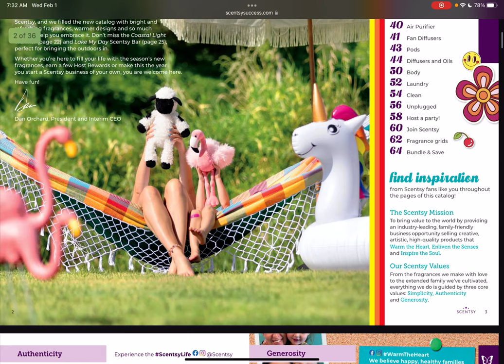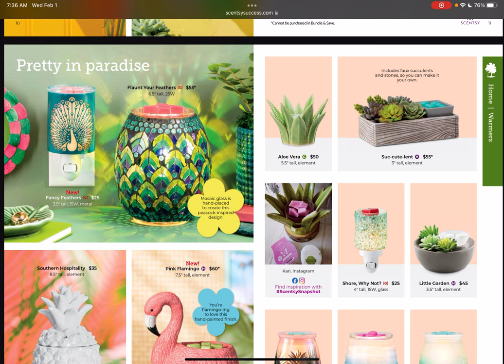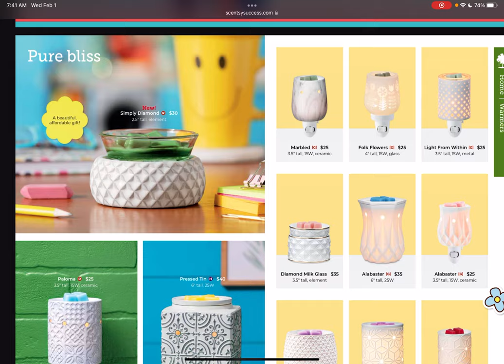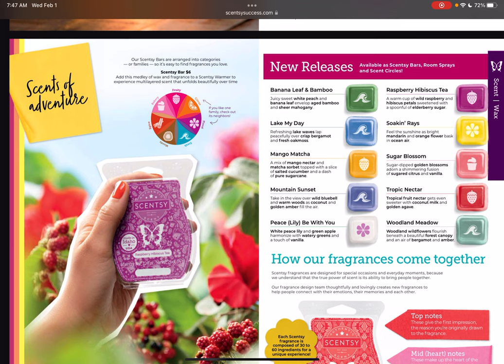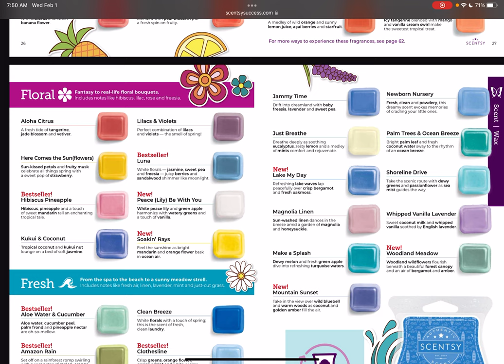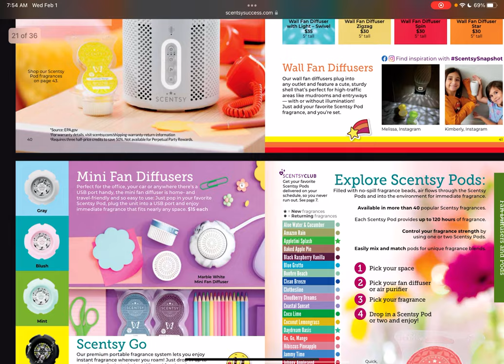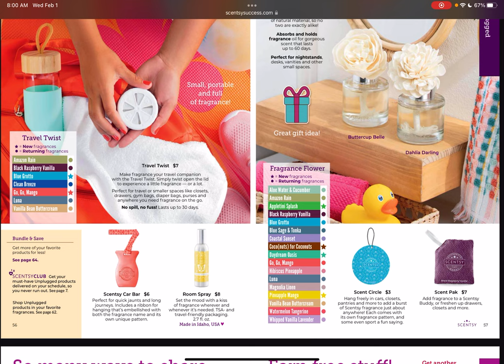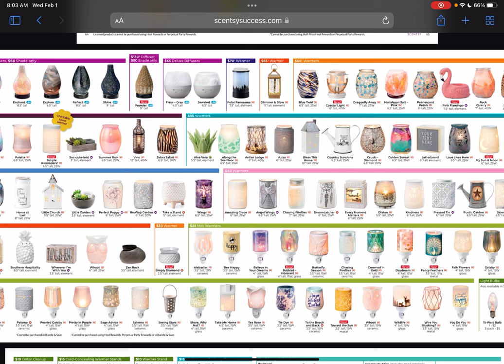NEW! Spring/Summer 2023 Catalog Walkthrough | First Impressions! 🌺💐🪸🌊🌸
Choose ONLINE ORDERS party

REMEMBER - Scent is highly subjective and these are my personal thoughts on these scents. Scents are best to be experienced personally! Let me know if you need samples.